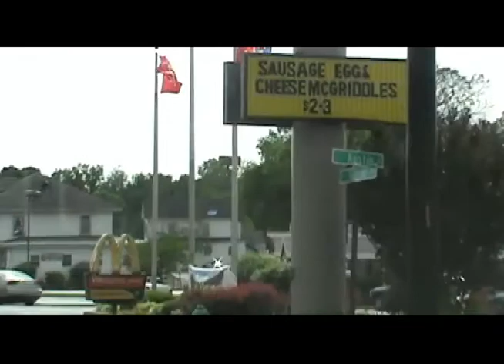Savage Crikey!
Aint she a beaut!